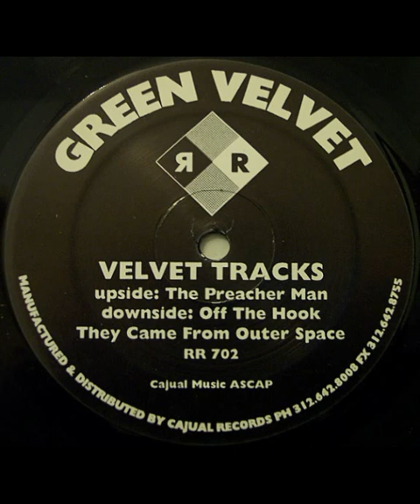Green Velvet - They Came From Outer Space (1994)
Green Velvet - Velvet Tracks (1994)